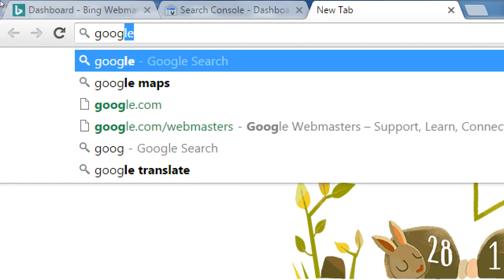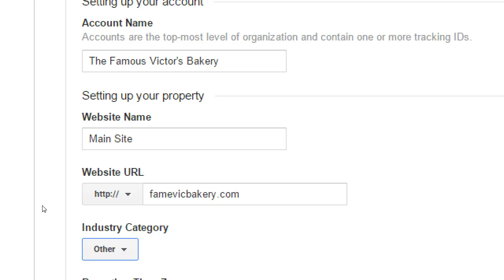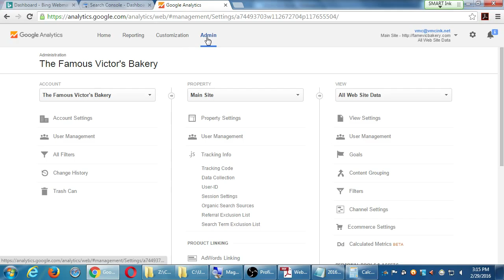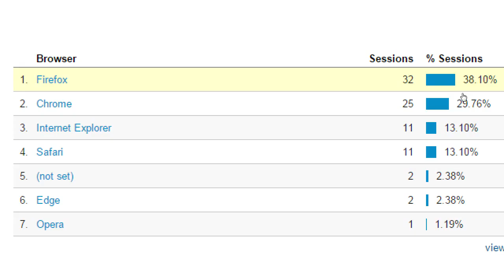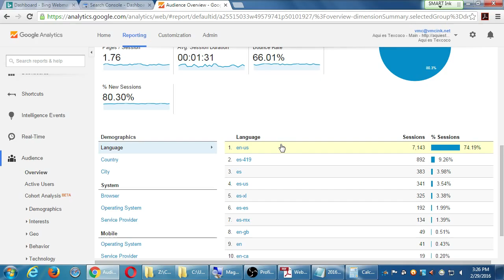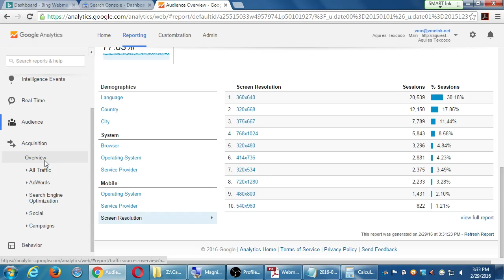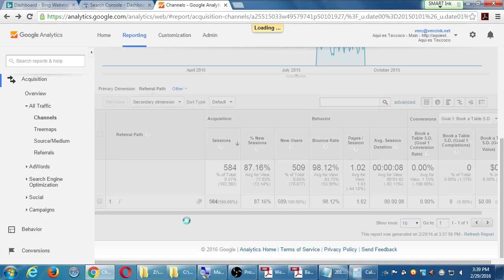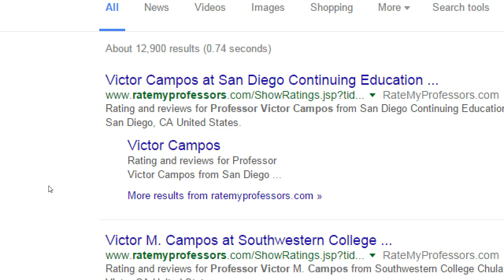SDCE Feb16 SEO Mon 2016 02 29 C